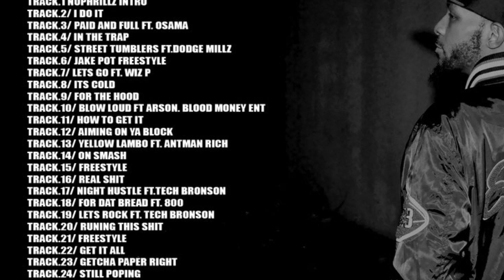O EYES LOW - ITS COLD